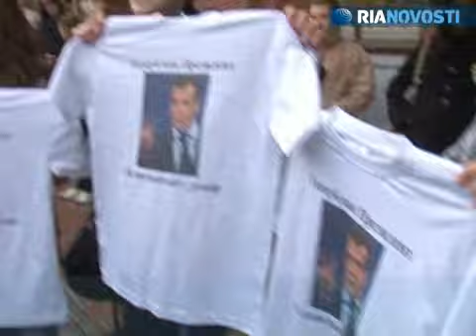"Dance Like the President" flash mob in Moscow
Dozens of young people mimicked President Dmitry Medvedev's dance that was published on the Internet. On May 18, young people wearing T-shirts with Medvedev's picture gathered at Manezh Square near the Kremlin to imitate the president's "American Boy" dance moves as seen on the Internet video.